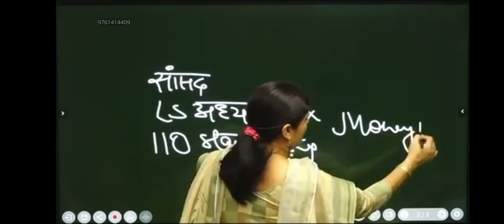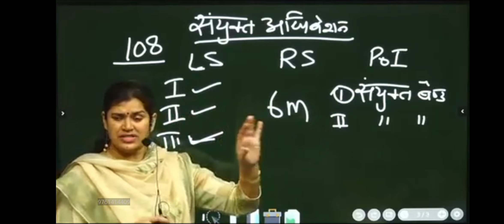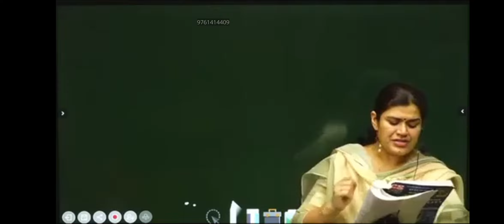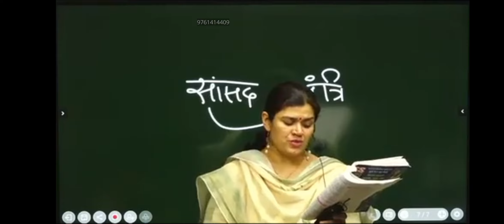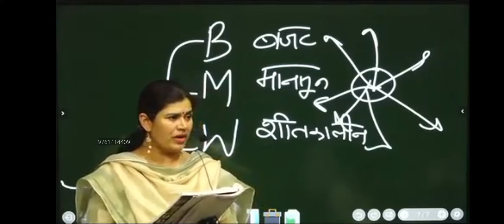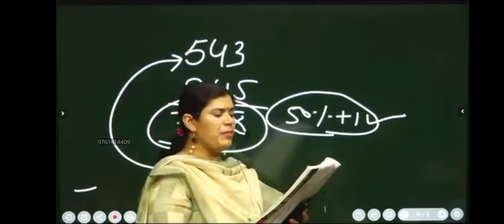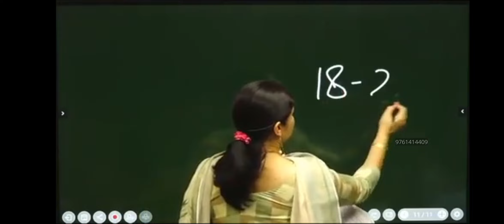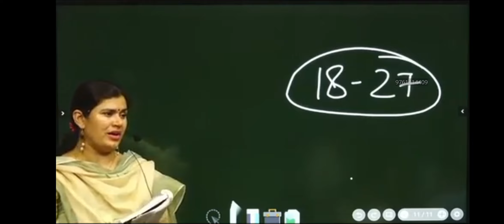संघीय पृशाशन 3rd Class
संघीय पृशाशन (Study Meterial 123@Adda)